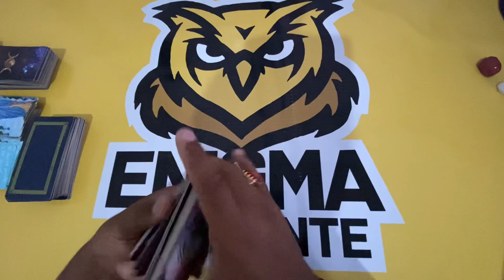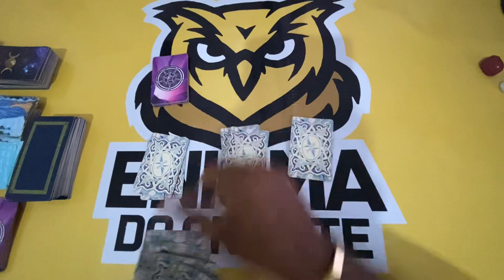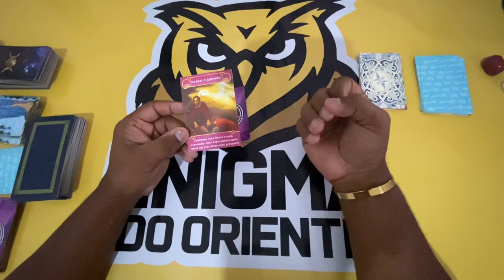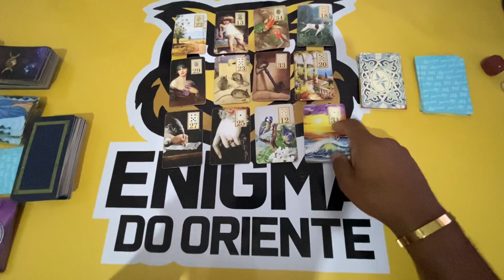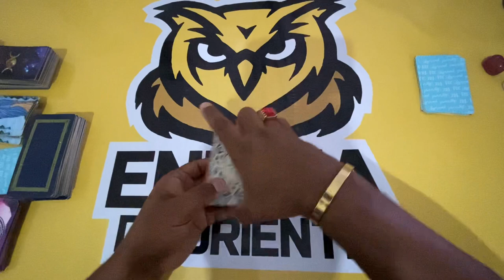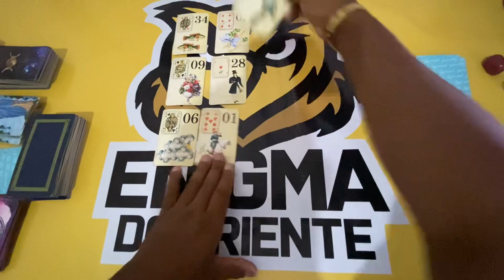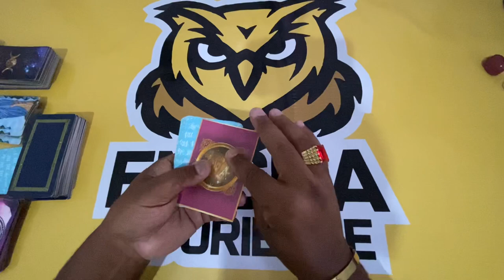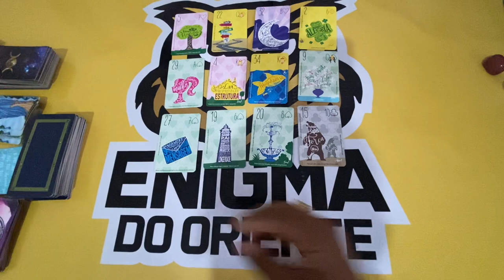ELE HOJE EM RELAÇÃO A VOCÊ! !!💘 [ Tarot Responde ] Tarô [Tarô ] Tarot